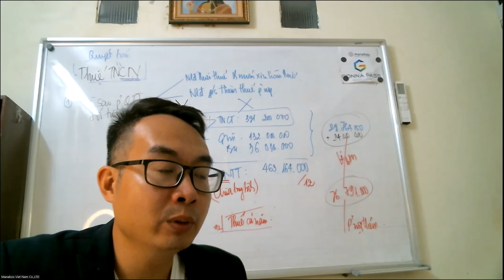Tách nhiều lần trả thu nhập dưới 2 triệu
Tách nhiều lần trả thu nhập dưới 2 triệu, xem bài viết hướng dẫn tại